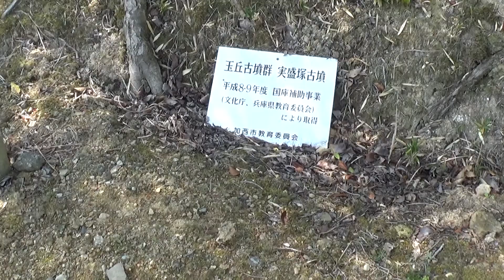30秒の心象風景18831・実盛塚古墳～リカちゃんの旅～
玉丘古墳公園の遊歩道から外れた場所にある実盛塚古墳です。
径約２1ｍの古墳時代中期の円墳ですが、墳丘施設等については不明です。